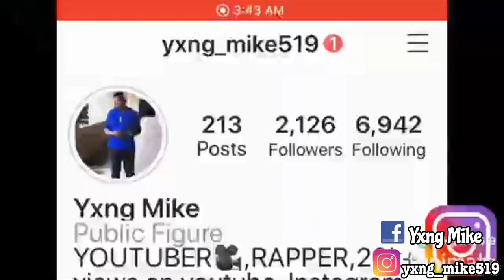RATING CELEBRITIES FROM 1-10 **MUST WATCH** (she sexy😍❤️🍆)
Name: Micah Springer
Grade:9
Age: 14
Live/from: Virgin Islands
Camera: IPhone 7 Plus and Canon PowerShot SX130
Editing Software: IMovie & Phonto